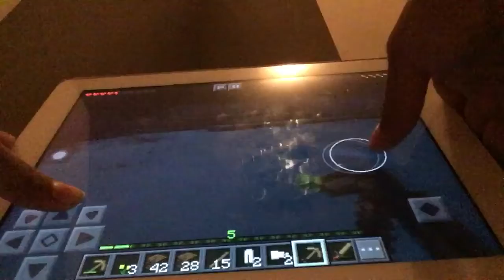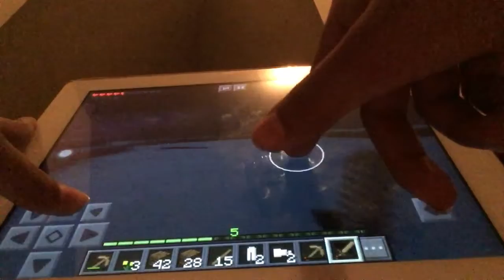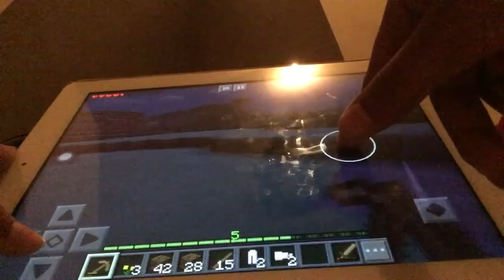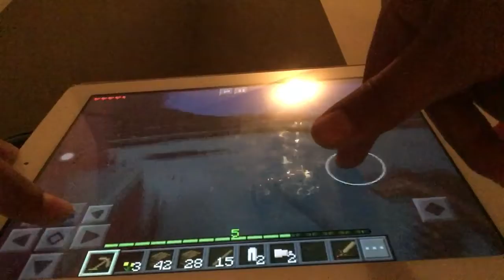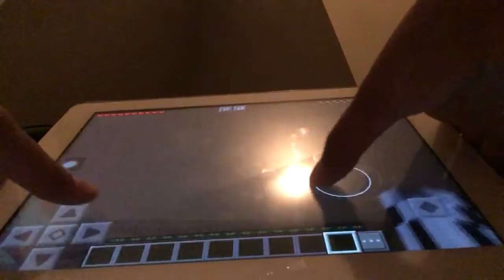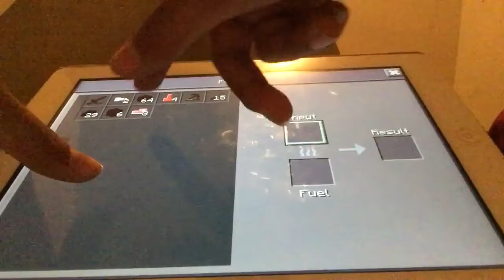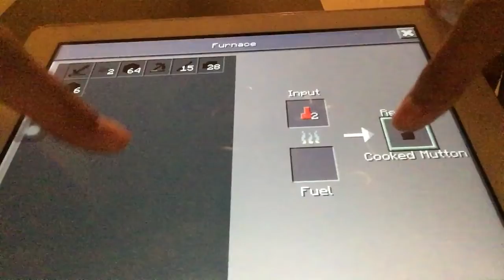#2 Let's play Minecraft: The witch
I found a witch and it tricked me with a potion so have some fun.